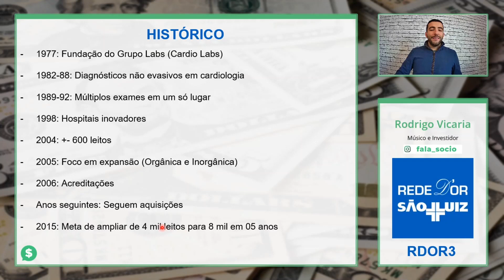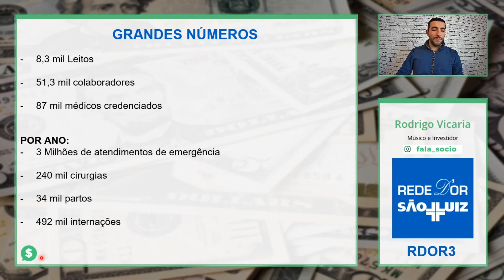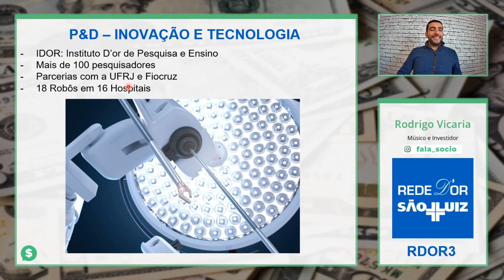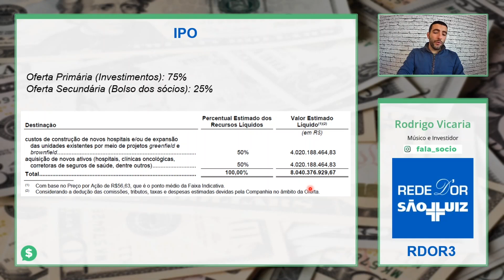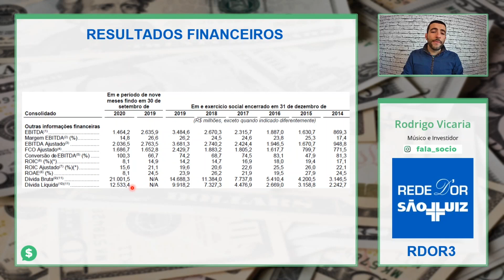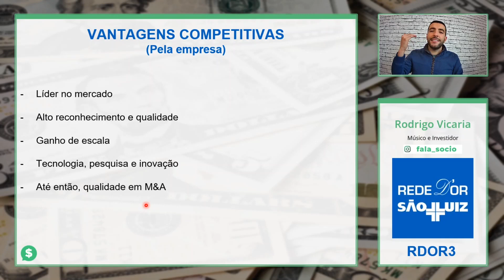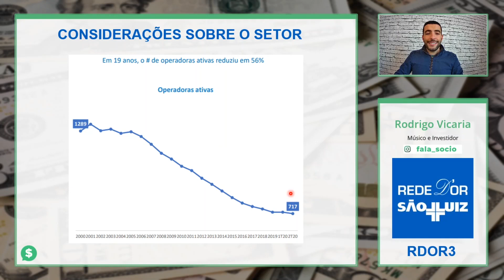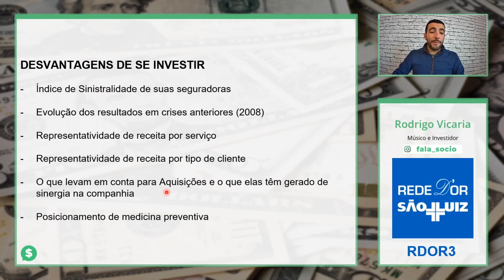REDE D'OR (RDOR3) - Análise Completa (RDOR3)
No vídeo de hoje trarei a análise da REDE D'OR (RDOR3). Ela foi escolhida para ser analisada lá no INSTAGRAM.

A análise será dividida em 03 partes:
- Breve Apresentação da empresa;
- Reconhecimento mercadológico estratégico da empresa - Nessa análise  entenderemos melhor de uma maneira qualitativa o impacto da crise no faturamento da empresa;
- Análise fundamentalista de indicadores numéricos para avaliação se ela conseguirá ou não passar por esse período.

Como sempre, para otimizar seu tempo, recomendo acelerar o vídeo caso esteja lento para você, e/ou pular para as minutagens de cada análise, conforme exposto abaixo:

0:00 - Já deixa aquele like na confiança, porque o conteúdo ta bão;
0:40 - Se inscreve também, tem muito conteúdo aqui;
1:05 - Pode acelerar o vídeo se quiser;
1:20 - Histórico da REDE D'OR (RDOR3)
6:02 - A Empresa: Presença e serviços
6:35 - Grandes números da REDE D'OR (RDOR3)
9:35 - Pesquisa e Desenvolvimento da REDE D'OR (RDOR3)
11:31 - Atendiemento REDE D'OR (RDOR3)
12:36 - Estrutura Acionária da REDE D'OR (RDOR3)
13:14 - Destinação dos recuros do IPO
14:34 - Resultados Financeiros
17:59 - Vantagens competitivas da REDE D'OR (RDOR3)
19:18 - Considerações Importantes sobre o setor de Saúde
23:40 - Vantagens de se investir na REDE D'OR (RDOR3)
25:08 - Desvantagens de se investir na REDE D'OR (RDOR3)
27:02 - Obrigado REDE D'OR (RDOR3)

Então se você está pensando em investir em ações da REDE D'OR (RDOR3) na Bolsa de Valores, não se esqueça de considerar esses indicadores fundamentalistas que servem como base para análise de receita líquida e perspectiva de futuro após essa crise no mercado financeiro.